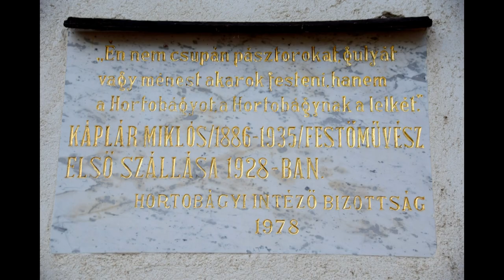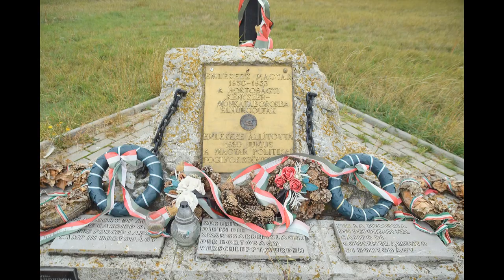Hortobágy Szent Dömötör napi behajtási ünnep. 2023 10 21.